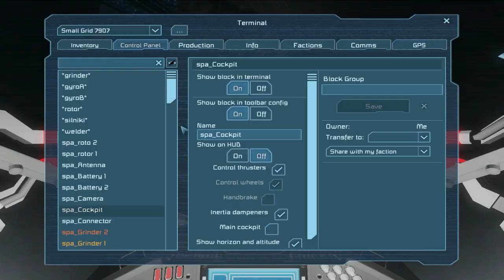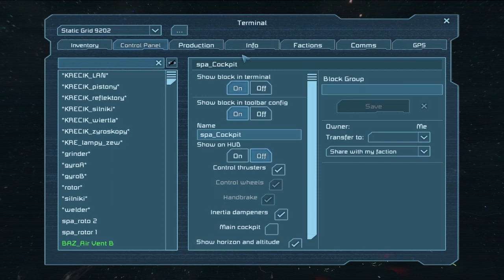Space Engineers S1E14 - Pomieszczenie reaktora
Najbardziej zapomniane pomieszczenie w całej bazie dziś doczeka się przywrócenia funkcjonalności :)

parametry renderowania:
nagranie: 1680x1024 (4:3) 30FPS
render: 1280x720 (720p 16:9) 10Mbps, 30FPS